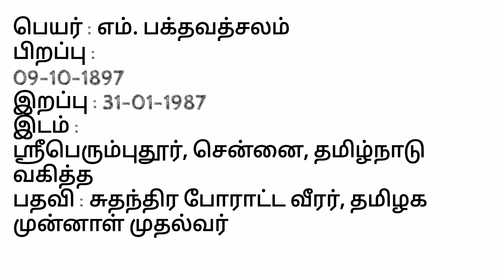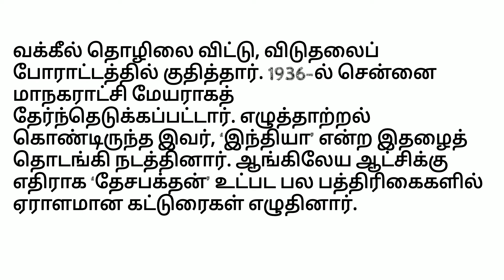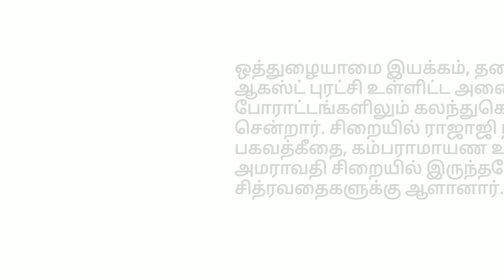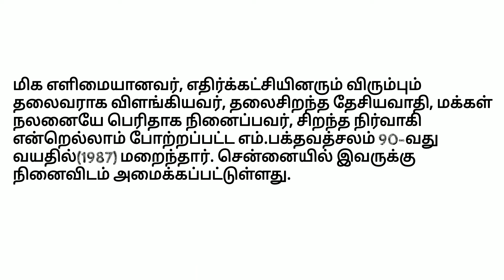எம்.பக்தவத்சலம் வரலாறு/M. Bakhtawatsalam history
M. Bakhtawatsalam, who was hailed as a very simple man, a leader wanted by the Opposition, a great nationalist, a man who cared about the welfare of the people and a great administrator, passed away at the age of 90 (1987).  A memorial has been set up for him in Chennai.